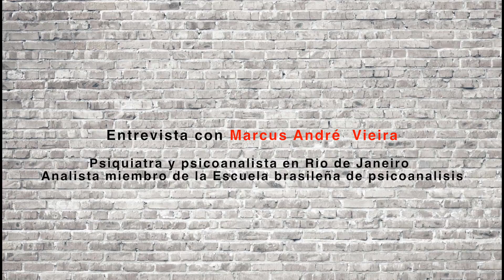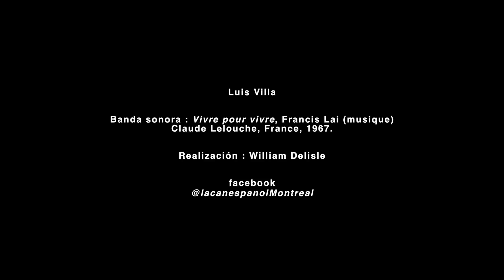Entrevista con Marcus André Vieira : Es mas fuerte que yo - Las pasiones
Lacan en español en Montreal présenta :

ES MAS FUERTE QUE YO : LAS PASIONES

Entrevista con Marcus André  Vieira.

Psiquiatra y psicoanalista en rio de Janeiro
Analista miembro de la Escuela brasileña de psicoanalisis.

Entrevistado por:  Luis Villa